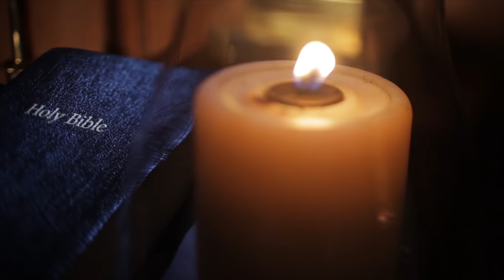Kenny Cooper - Calling